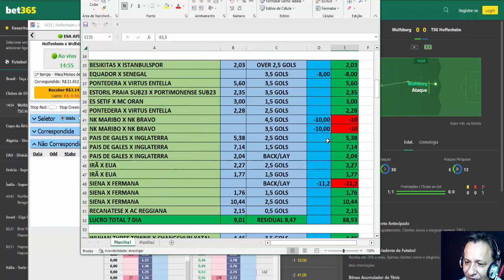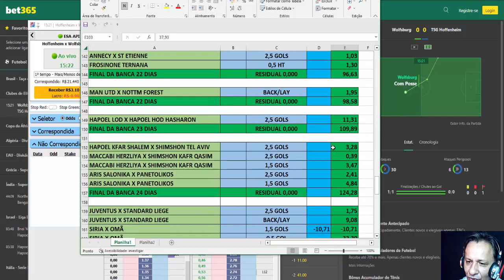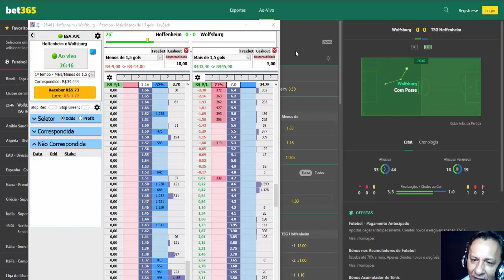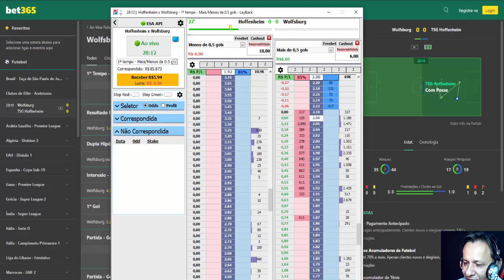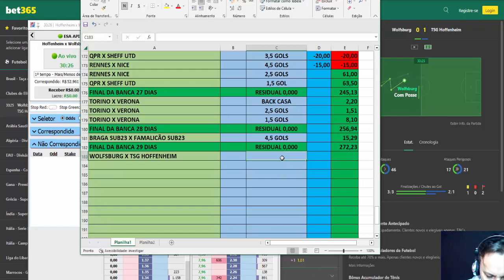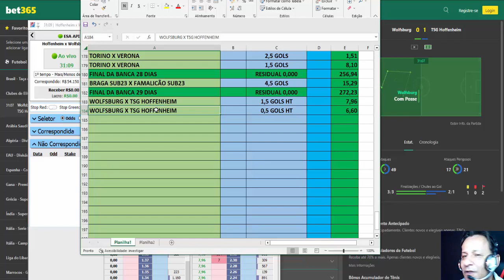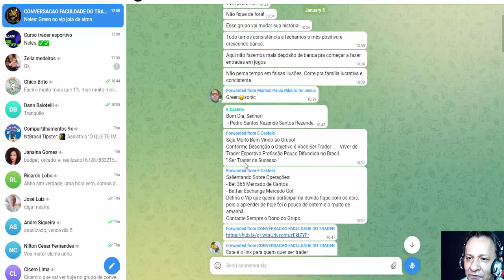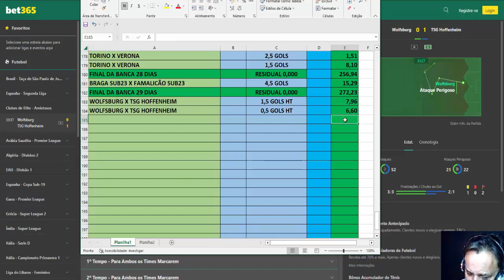GOLS HT É SÓ O OURO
Você está assistindo este vídeo porque está cansado de quebrar bancas e mais bancas, sempre buscando uma forma de ser lucrativo.
Bem !
O link está abaixo
Clica nele e transforme seu sonho em realidade